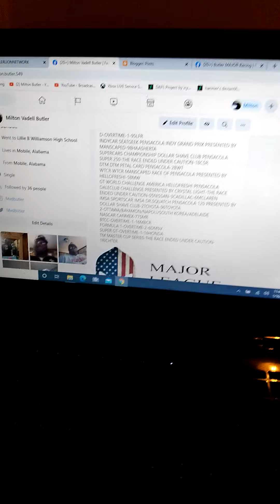I Watched TV And Played Video Games On January 16th 2021